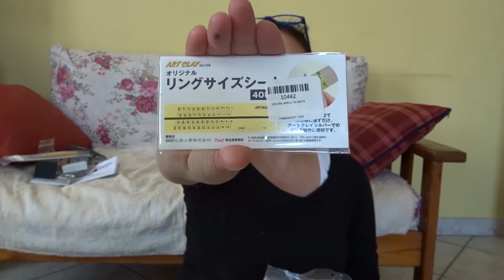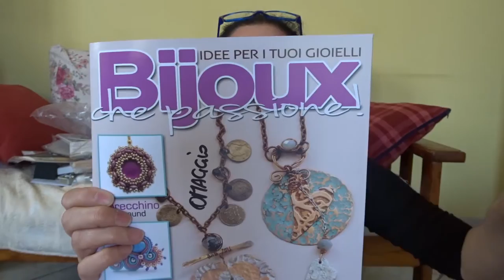Unboxing Materiali Per Fare gioielli e Per Fai da Te, Hobbyland, ProopsBrosLTD, Fantasy Craft.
Seconda tornata di acquisti per creare. Questa volta provengono da Hobbyland, ProopsBrosLtd e Fantasy Craft.
Datemi qualche tempo per elencare qui sotto i vari prezzi :-)

Se vi va, cercatemi qui e mi troverete:

Instagramm: AtelierMediterraneo